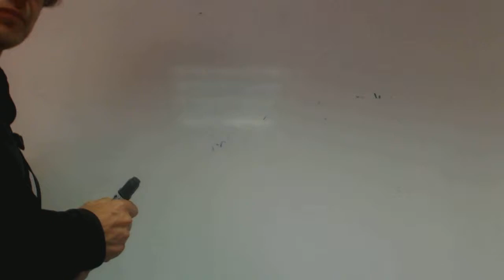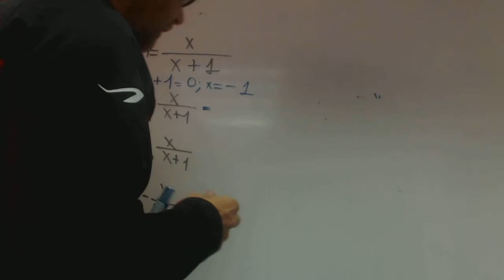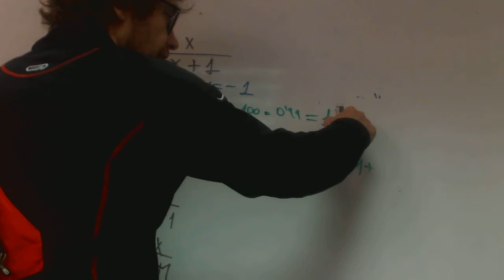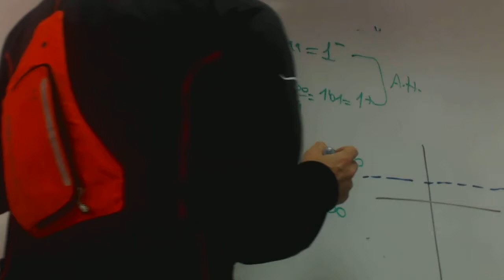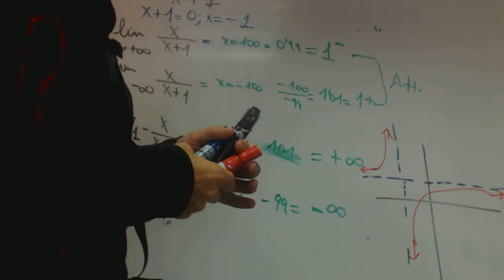Funcion acotada RAfa Matematicas Acceso Mayores 25 Academia Usero Estepona